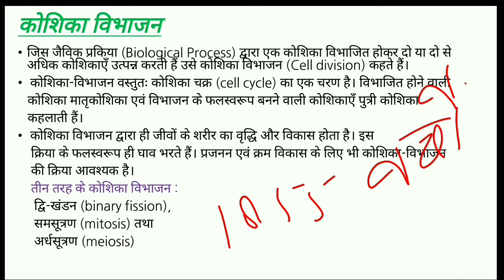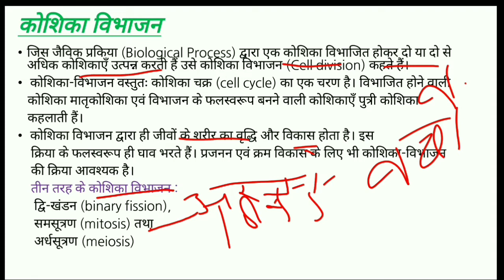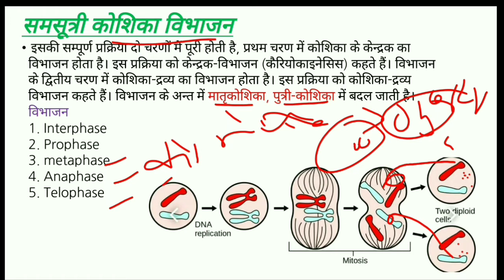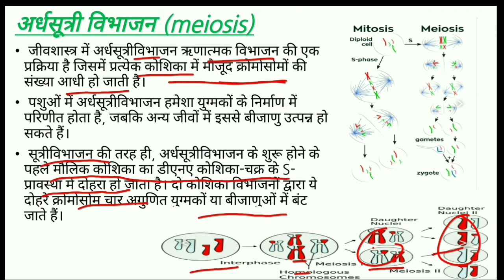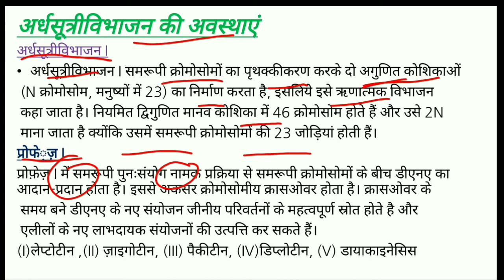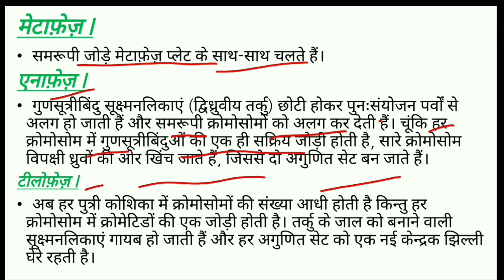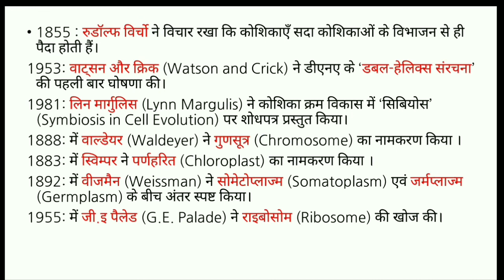खंड शिक्षा अधिकारी general science 2019 | uppsc beo biology 2019 | upps BEO previous paper